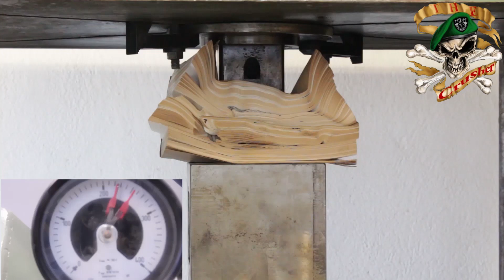Experiment | The Crusher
experiment fire works vs 200 ton hydraulic press the crusher